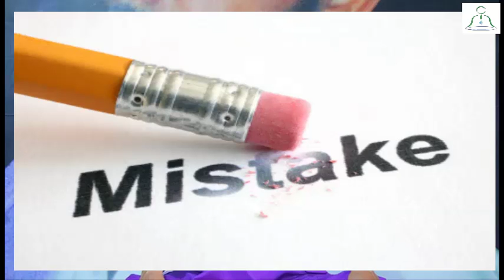"Annamaya Kosha (Part 4)" Dr. Yogi Vikashananda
Dr. Yogi Vikashananda during the Kundalini Class, giving lecture to his students.